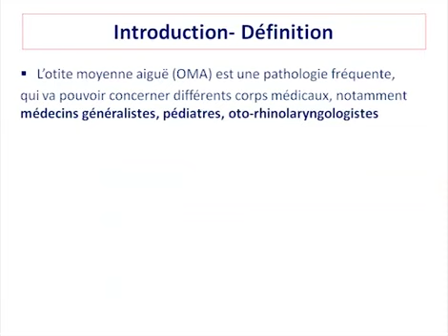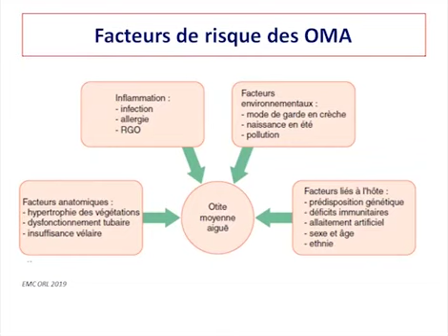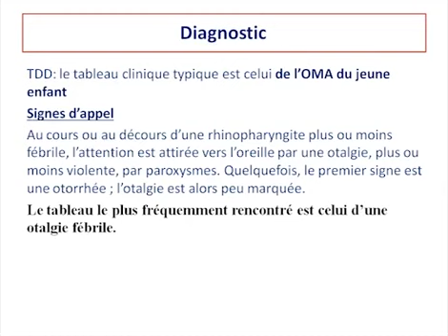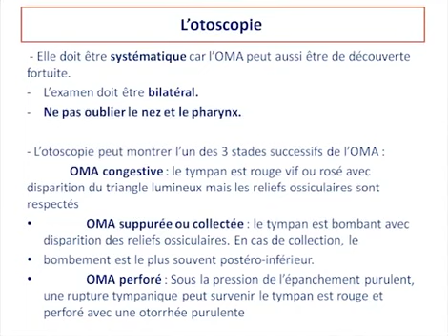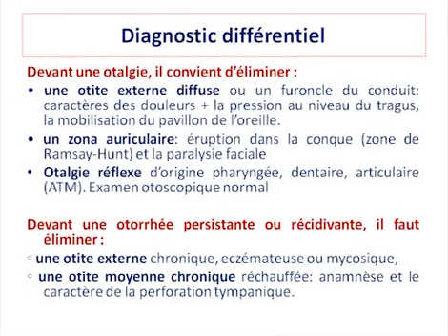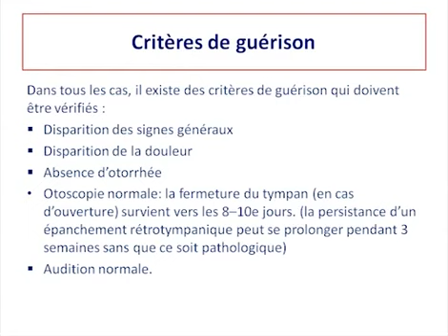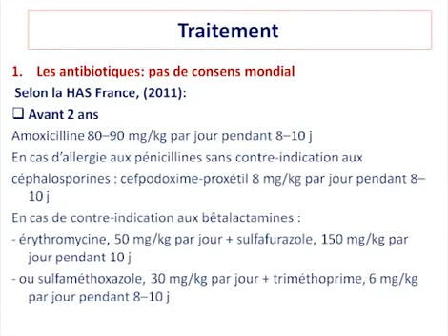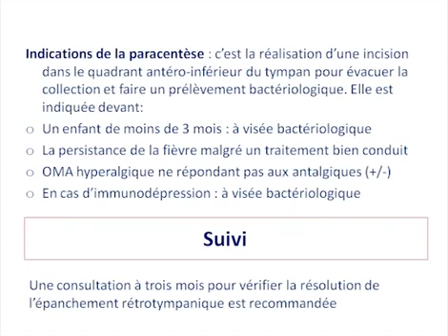Otite Moyenne Aigue meilleure explication 🤩🤩 ( ORL)